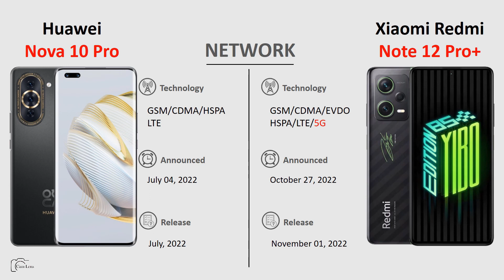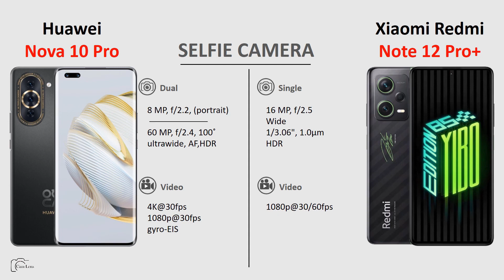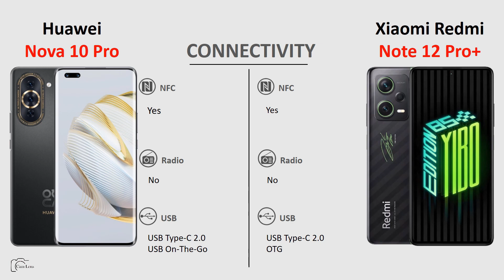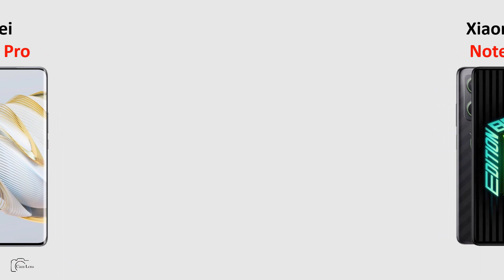Huawei nova 10 Pro vs Xiaomi Redmi Note 12 Pro+